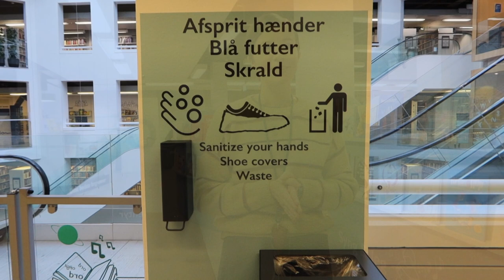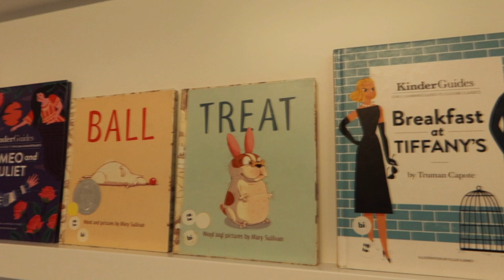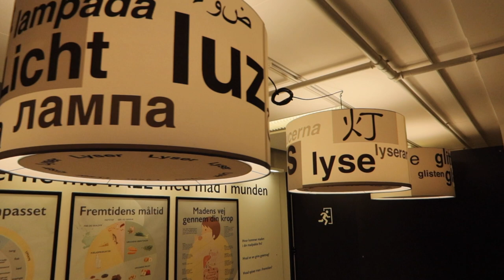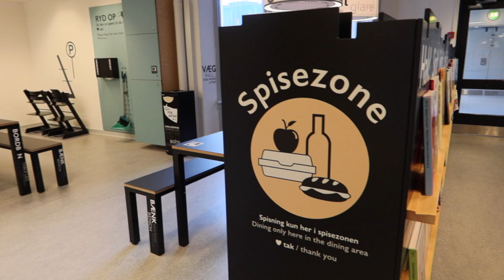Visit to the new Children's floor in Copenhagen Main Library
In today's episode I meet with Sara Nygård, the project manager behind the new fabulous children's floor, Læs, in Copenhagen Main Library.
I cannot recommend this place enough as it is an amazing free resource for families in Copenhagen.